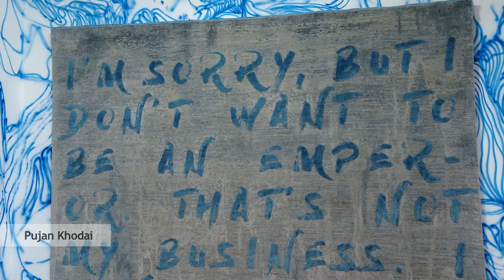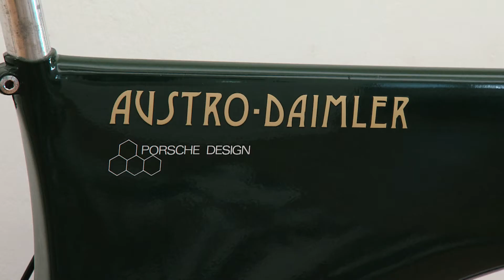Kunst im Traklhaus: Schwerpunkt Design - 30.3.–19.5.2018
Schwerpunkt Design
aus Salzburg im Vergleich…

Erstmals zeigt das Traklhaus Design von professionellen, erfolgreichen Designerinnen und Designern aus Salzburg und von auswärts und von Künstlern, deren Werke bereits hier ausgestellt waren.

In den vier Ausstellungsräumen werden Objekte von 18 Kreativen gemeinsam und im Dialog miteinander vorgestellt. Es werden vier Räume – jeweils vom Teppich über Sitzgelegenheiten, Regalen mit verschiedenen Objekten bis hin zu Lampen - zusammen kombiniert.

Designer und Teams aus Salzburg zeigen Unikate und Objekte, die noch nicht in größeren Serien produziert wurden. Einige sind Absolventen der Fachhochschule Salzburg und erst seit wenigen Jahren aktiv, andere betreiben ihre Studios und Werkstätten bereits seit Jahrzenten:
Dreikant, Pujan Khodai, in pretty good shape (Anna Maislinger & Michael Schwab), rehrl metallart, Friedrich Schilcher, undpartner (Barbara Gallockner, Michael Walder)
LebensDESIGN ist eine Kooperation von Lebenshilfe, Porsche Design Studio und Fachhochschule Salzburg.

Künstler, die in den vergangenen Jahren im Traklhaus ausgestellt haben und die auch im Bereich Design aktiv sind, stellen Möbel-Objekte, die auch praktisch eingesetzt werden können, zur Verfügung:
Sébastien de Ganay, Graulicht (die beiden Architekten August Kocherscheidt und Rupert Zallmann), Michael Kienzer, David Moises, Peter Kogler

Unternehmen:
In Salzburg und in Zell am See haben drei international agierende Unternehmen ihren Firmensitz. Diese erfolgreichen Designer agieren weltweit:
Design Storz, KISKA, STUDIO F·A·PORSCHE
In der Ausstellung zeigen wir Modelle und Prototypen, die zum Teil nicht realisiert wurden.

Dazu kommen Beispiele von drei, ebenso über Österreich hinaus bekannten Designerinnen und Designern, die ihre Studios in Wien haben: EOOS, Thomas Feichtner, Ito Megumi

Die Ausstellung ist eine neue Herausforderung für die Räume im Traklhaus, wird sie gewiss verändern und unserem Publikum, sowie hoffentlich vielen an Design interessierten Personen einen neuen Einblick in eine lebendige, eigentlich überall präsente Kunstszene bieten. Vor allem wird aufmerksam gemacht, in welch vielen Bereichen Design präsent ist, ohne, dass überall der Name des Designers kommuniziert wird. Design ist überall und gutes Design fällt nicht immer auf.